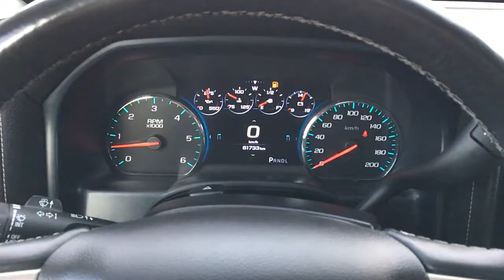2018 GMC Sierra 1500 Denali | General Features Quick Tour | Edmonton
In this Freedom Ford quick tour, we'll be looking at the general features of this preowned 2018 GMC Sierra 1500 Denali - Stock 22BR3490A